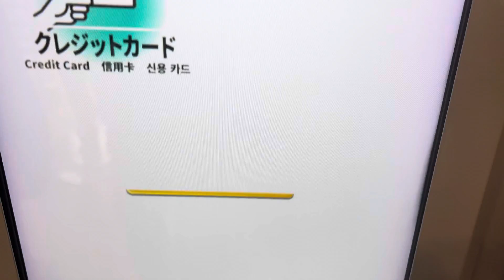Yokohama Air Cabin | Vlogtober 8, Season 5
I hate cable cars.